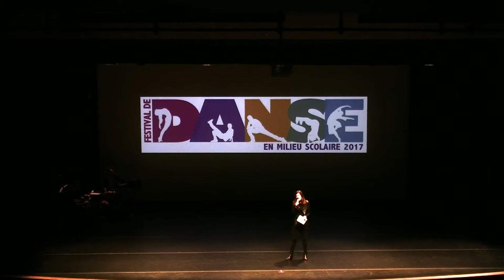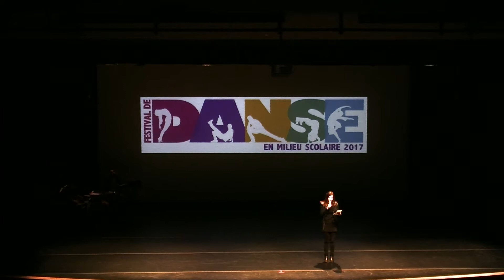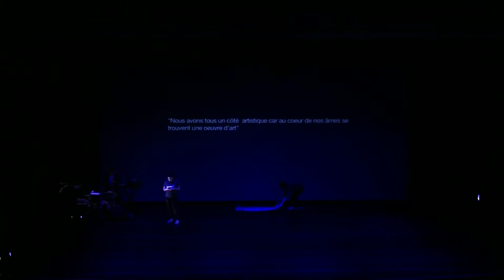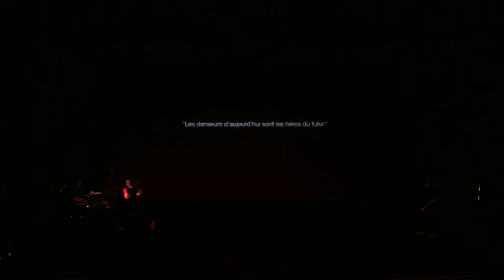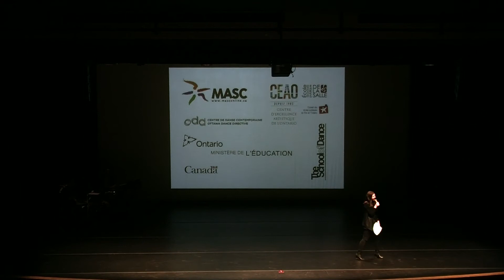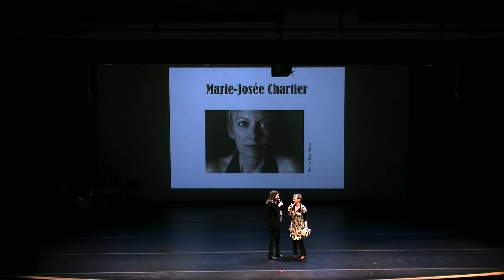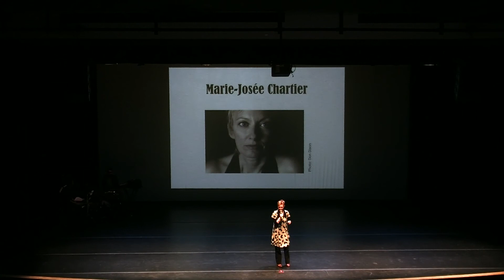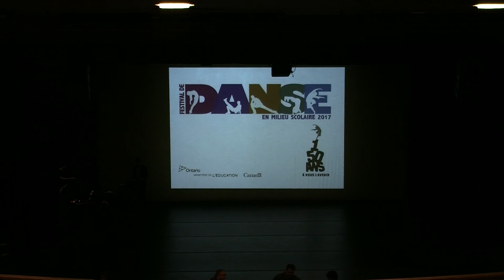Festival de danse en milieu scolaire 2017 : spectacle des participants